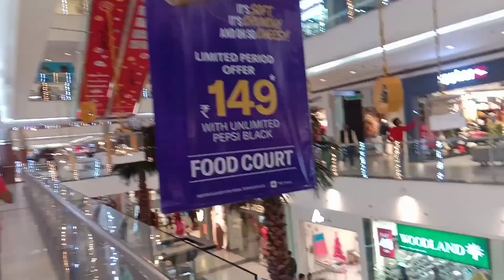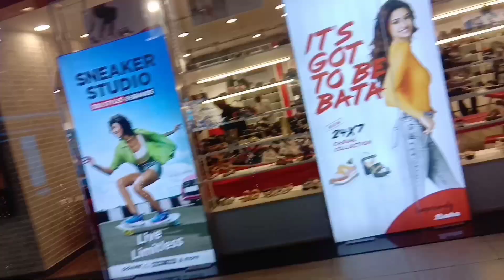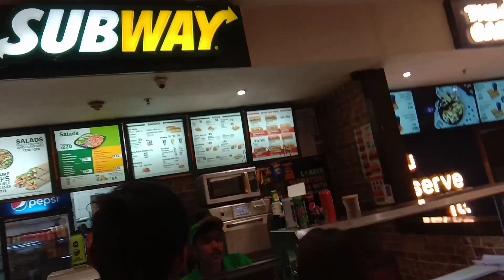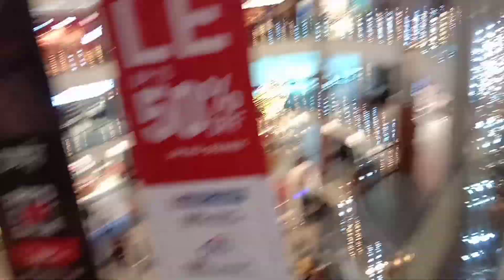My First Payment From YouTube 😵 || YouTube Earning || New Car Delivery || Shopping Vlog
So, hey guy hope you all are good and fit. in this video we have enjoyed a lot , me with my friend had done a lot of shopping and do some masti over there in bhopal dbcitymall . and guys do subscribe the channel and like the video we are soo close to 1k subscribers ,and thanks for watching the video and supporting me.
and we are planning for a car which we will show you in next to the next video i guess .